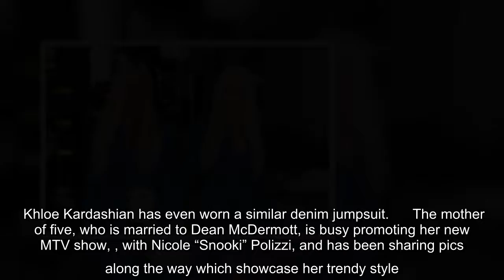Tori Spelling has fans doing a double take. On Thursday, the 48-year-old actress was spotted out wit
Tori Spelling has fans doing a double take. On Thursday, the 48-year-old actress was spotted out with hairstylist Laura Rugetti at the restaurant Catch in Los Angeles, and the ladies were totally twinning! Wearing a fitted denim jumpsuit, black cowboy ankle boots and gold jewellery, Spelling was nearly unrecognizable thanks to her long blonde wavy locks, and…